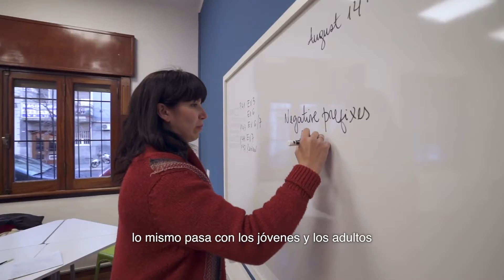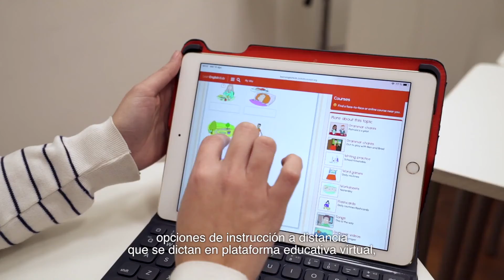Franquicia ST. CLARE'S | Que Crean, Productora Audiovisual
Video creado para la Franquicia ST. CLARE'S

QUECREAN / Videos para Internet